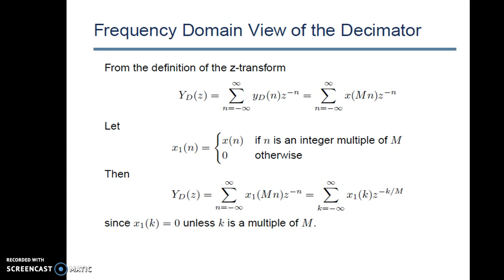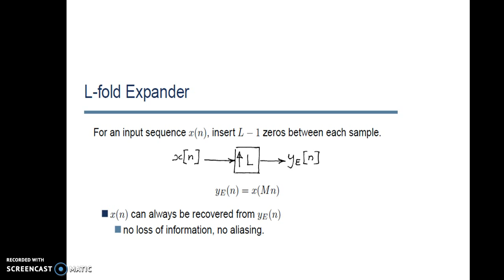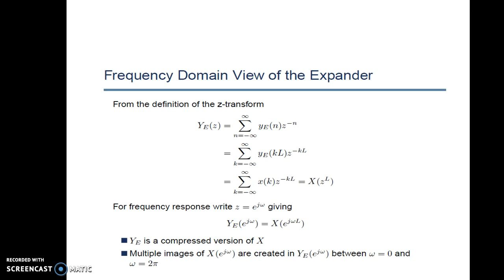Multirate Signal Processing